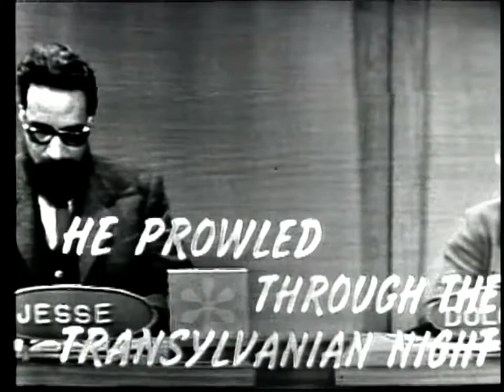final Jeopardy 3/4/64